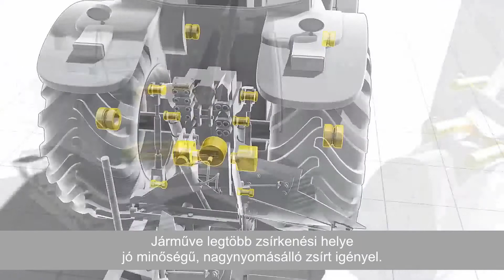Miért fontos a jó minőségű kenőzsír?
Ismerd meg a kenőanyagok világát videóink segítségével és hogy miért fontos a jó minőségű kenőzsír választása.
Védd meg berendezéseidet Shell Gadus zsír segítségével.